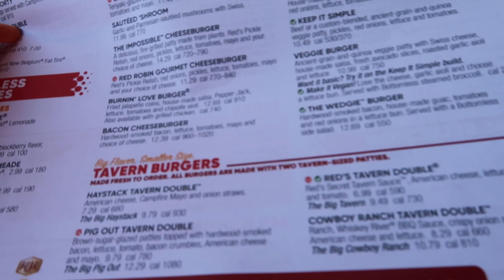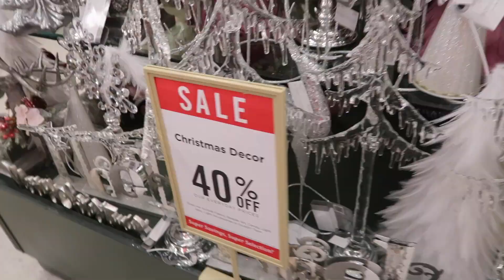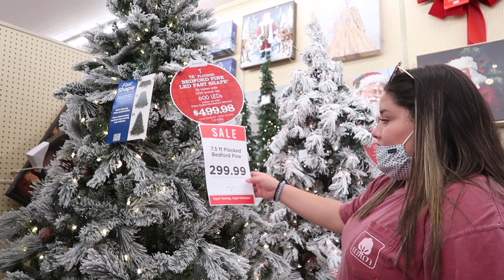WOW!!!😱MIREN LAS ESPECIALES DE NAVIDAD EN HOBBY LOBBY + BUSCANDO IDEAS PARA DECORAR ESTA NAVIDAD☃️